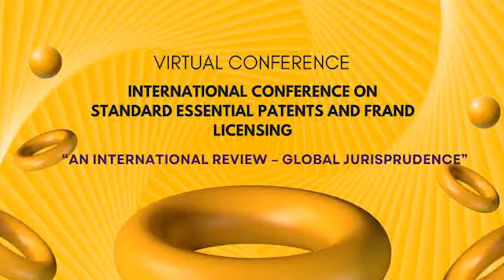INTERNATIONAL CONFERENCE ON STANDARD ESSENTIAL PATENTS AND FRAND LICENSING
Standard-essential patents (SEPs) and their licensing under fair, reasonable, and non-discriminatory (FRAND)
terms have been debated widely internationally and more recently also within India. The jurisprudence is
getting increasingly complex, and a nuanced understanding of these developments is needed for both
students and IP professionals on an ongoing basis to be updated on this evolving subject periodically. The term
“Standard Essential Patents” (SEP) refers to patents that have been voluntarily declared by organizations to
Standard Setting Organizations (SSO) as patents essential to a certain standard.